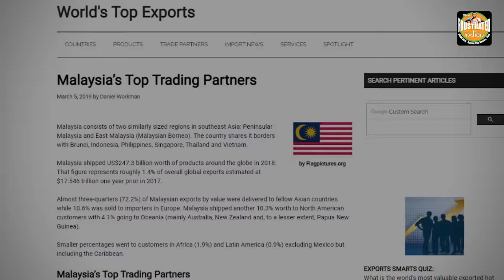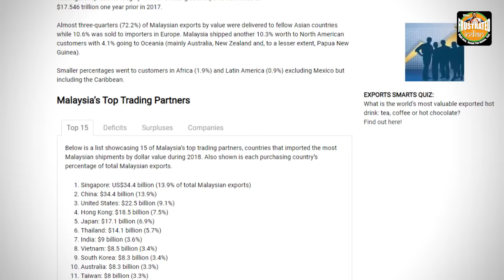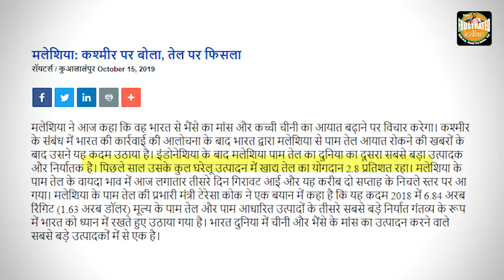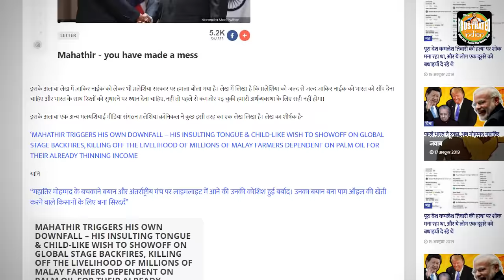After India, the world decides to take on Mahathir